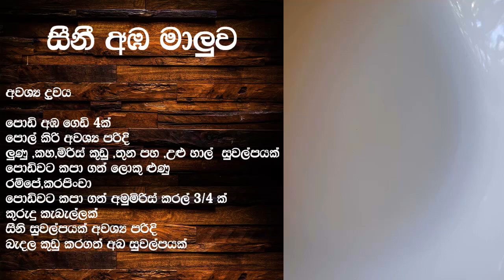සීනී අඹ මාලුව aba maluwa recipe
සීනී අඹ මාලුව

අද අපි කියල දෙන්න යන්නේ  අඹ මාලුව  හදා ගන්න ආකාරය

අවශ්‍ය ද්‍රවය

පොඩි අඹ ගෙඩි 4ක්
පොල් කිරි අවශ්‍ය පරිදි
ලුණු ,කහ,මිරිස් කුඩු ,තුන පහ ,උළු හාල්  සුවල්පයක්
පොඩිවට කපා ගත් ලොකු ළුණු
රම්පේ,කරපිංචා
පොඩිවට කපා ගත් අමුමිරිස් කරල් 3/4 ක්
කුරුදු කැබැල්ලක්
සීනි සුවල්පයක් අවශ්‍ය පරිදි
බැදල කුඩු කරගත් අබ සුවල්පයක්

මුලින්ම අඹ  සෝදා ගෙන කපා ගන්න
පිලිවෙලින් මිරිස් කුඩු තුන පහ කහ උළු හාල්  කපා ගත් ලොකු ළුණු කරපිංචා රම්පේ කුරුදු කැබැල්ලක් ලුණු පොල් කිරි එකතු කරගෙන හොදින් කලවම් කර ගන්න විනාඩි 10 ක් පමණ මේ ආකාරයට උයා ගත් පසු  සීනි සහ  බැදල කුඩු කරගත් අබ සුවල්පය එකතු කර හොදින් කලවම් ක‍ර ගන්න